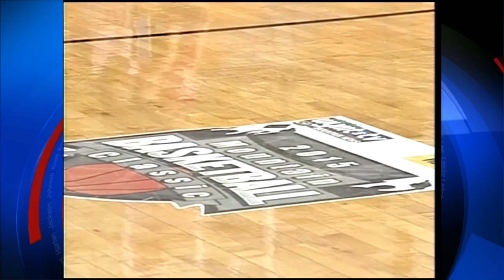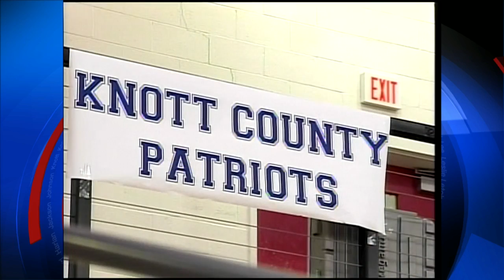Mountain Classic Semifinals